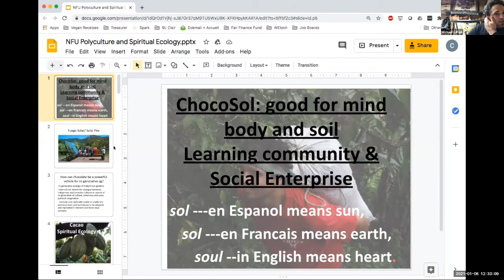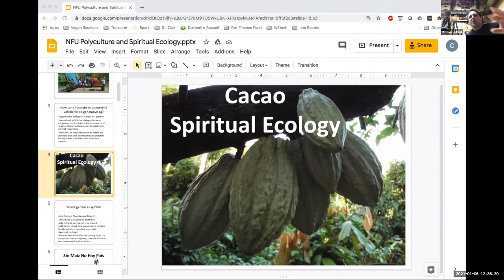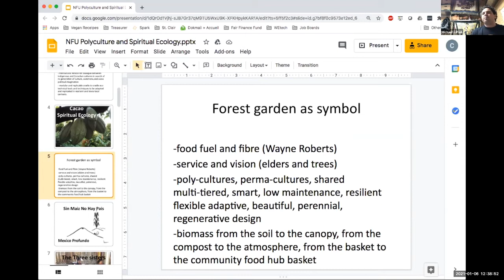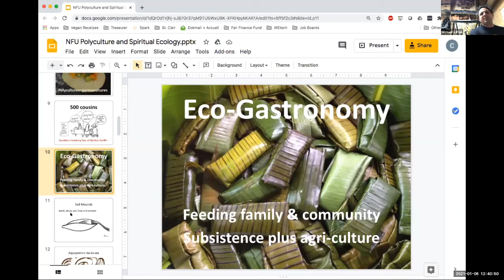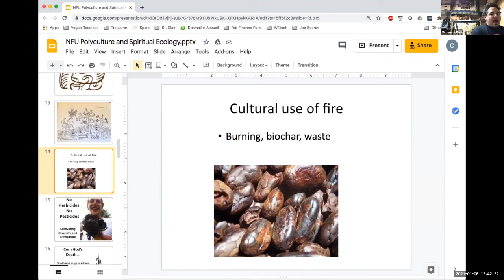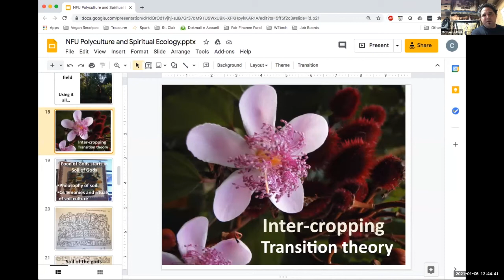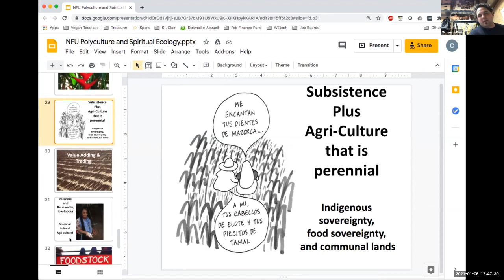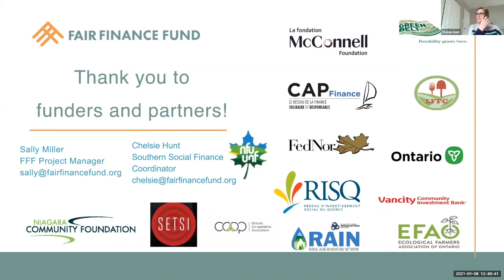Session #1: Innovative ways to align purpose and profit - Michael Sacco